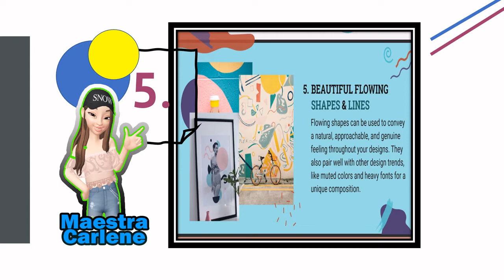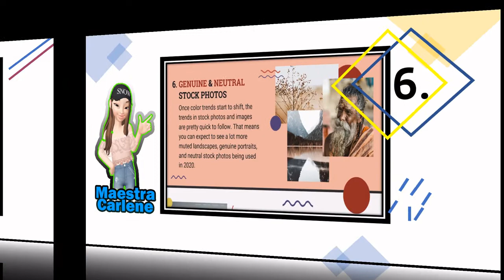NEW TRENDS IN GRAPHIC DESIGN 2020! MAESTRA CARLENE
CREATE WITHOUT LIMITS USING GRAPHIC DESIGN TRENDS TIPS..

MAESTRA CARLENE